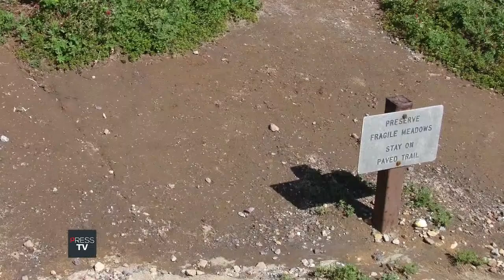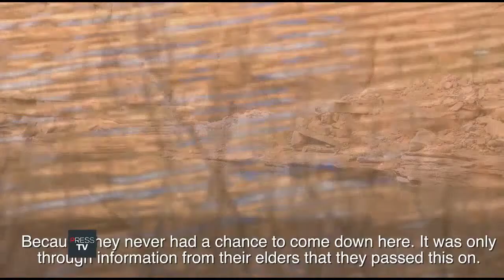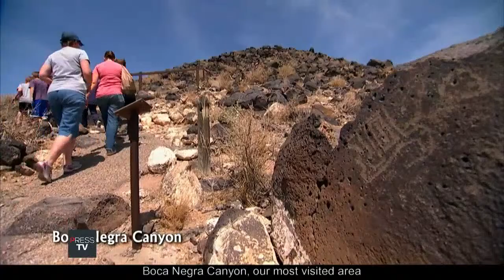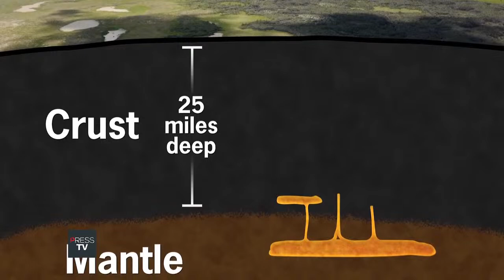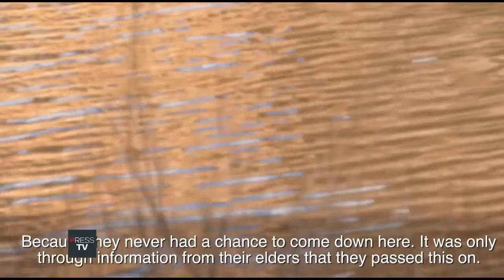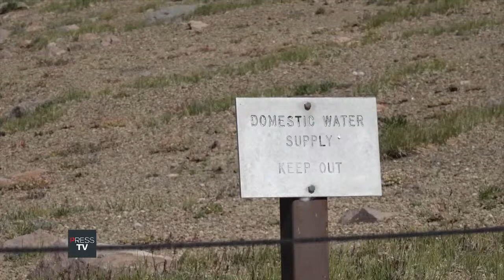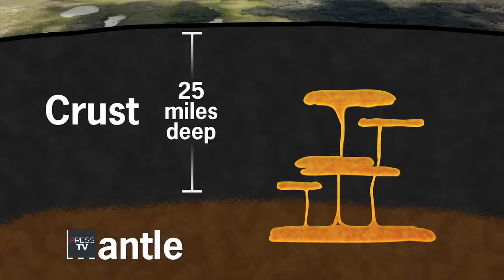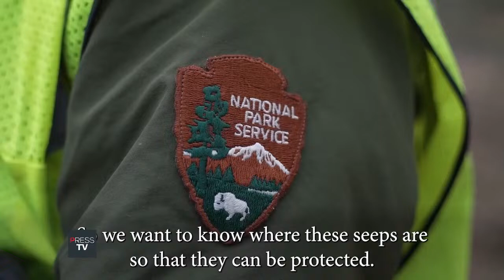America's National Parks 🌲🏞️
Embark on a breathtaking journey of discovery through America's National Parks! Join us live as we explore the stunning landscapes, majestic wildlife, and rich history of these natural treasures. Don't miss this opportunity to witness the beauty of America's National Parks unfold before your eyes! 🌲🏞️

Footage credit: National Park Service (NPS)

hawai volcanoes national park
national park
national parks
national park 2022
national parks adventure
national geographic
natural wonders
natural disaster
volcanic eruption videos
animals video
perpetual planet nat geo
volcanic eruption
mineral rich lava
volcanoes of hawai
documentary
nature videos
witness the volcanoes of hawai
humpbacks breed
animals
discovery island
americas national parks
western national parks
national park service
national parks
yosemite national park
national park mysteries
yellowstone national park
national park
national geographic
yosemite valley
ranger shelton johnson
kings canyon
capitol reef
yosemite falls
wildlife
tunnel view
documentary
nature
animals
survival
grand teton
lake powell
glen canyon
full episode
glacier point
zion
free high-quality documentaries